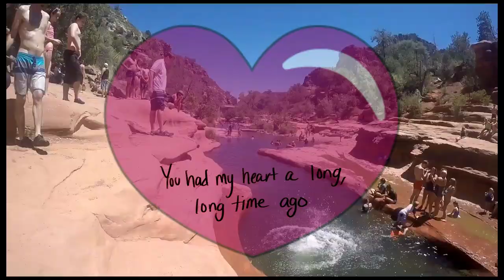Final Project with text Converted